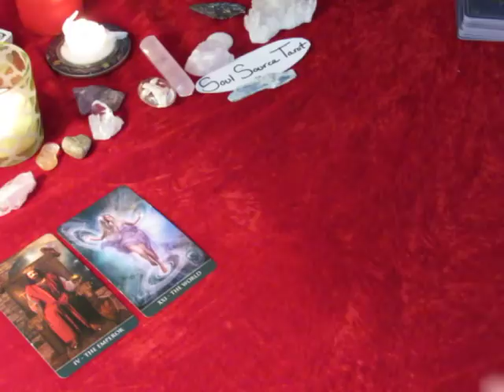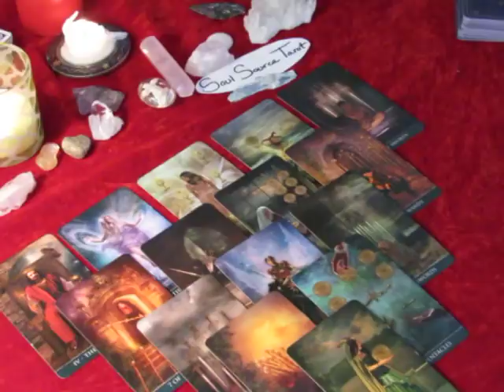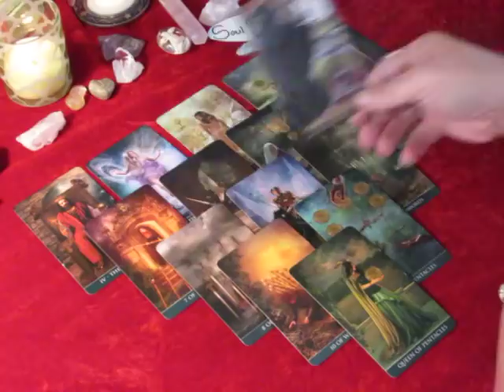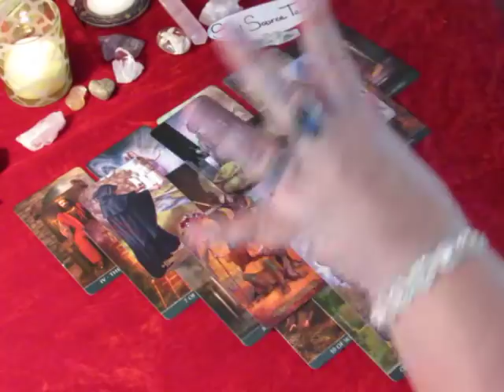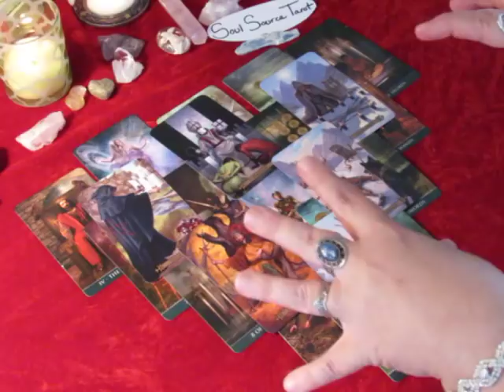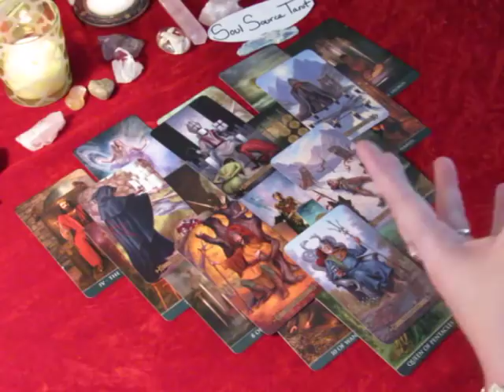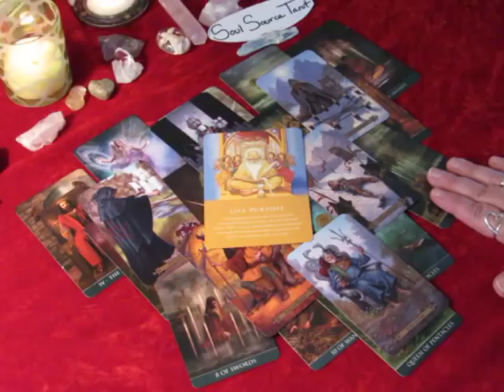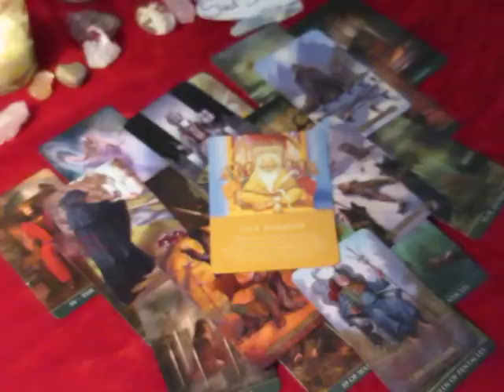~Pisces~December 2017~Lesson Learned~Tarot Reading